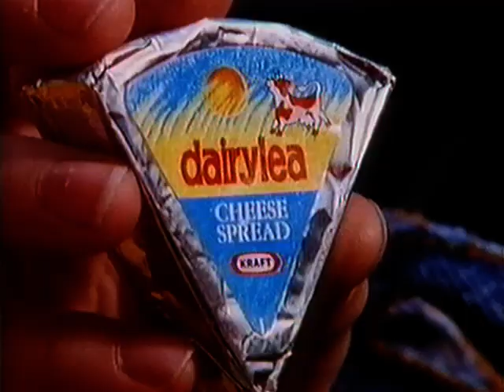The South Bank Show. Dmitri and Sasha Sitkovetsky 1993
A fantastic and rare recording of The South Bank show presented by Melvyn Bragg featuring the Russian virtuosos Dmitri and Sasha Sitkovetsky. Look out for their wonderful performance of 'Tribe Bolero', where two very different musical genres combine in a way that I guarantee will make you smile. It was a pleasure re-watching this episode after first watching it on ITV 30 years ago.